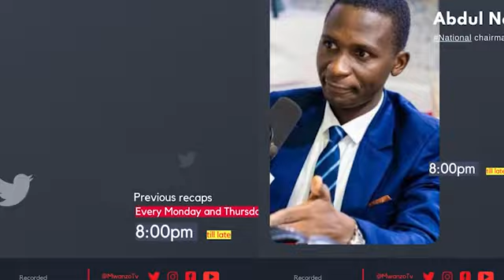ABDUL NONDO AKAZIA MAAMUZI YA ACT WAZALENDO JUU YA KUSHIRIKI UCHAGUZI HATA BILA KATIBA MPYA